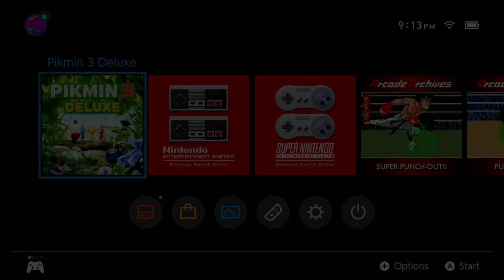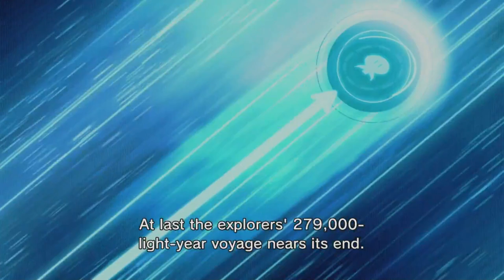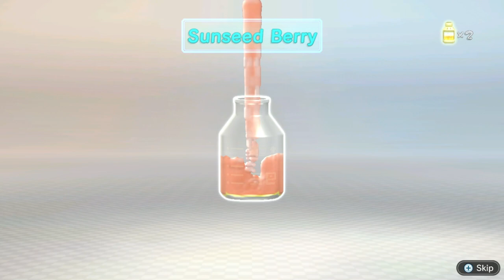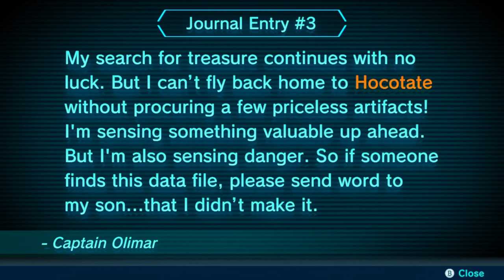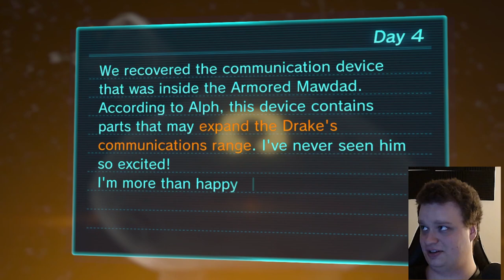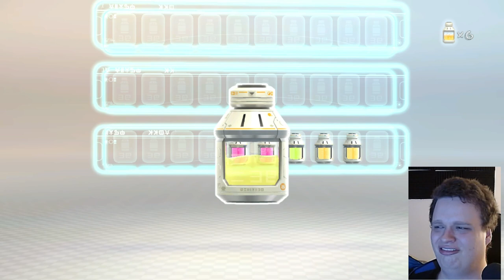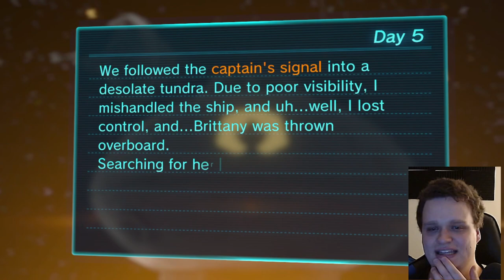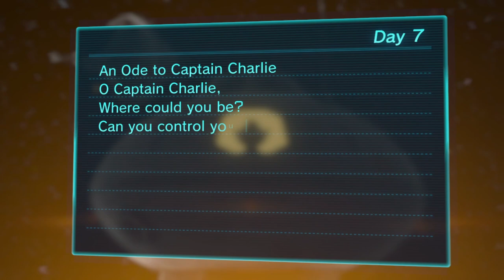[Full stream] - Pikmin 3 Deluxe [Part 1]